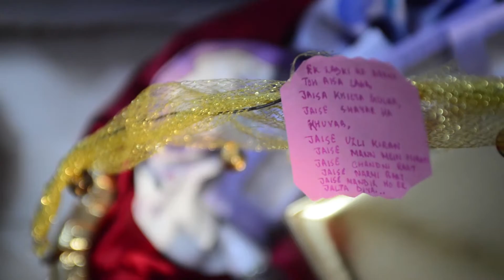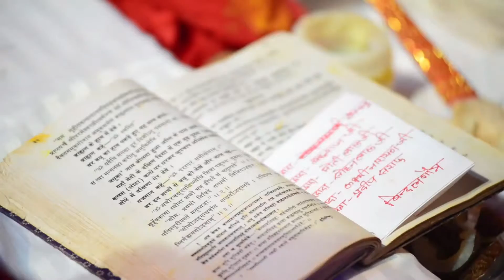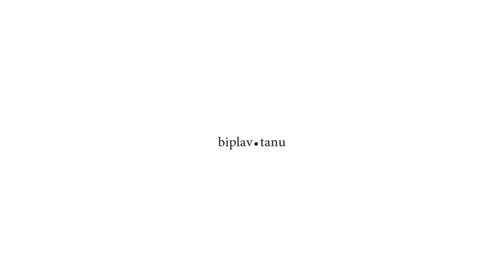A Marwari wedding in Kolkata: Biplav + Tanu Trailer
I shot this wedding in the month of December in Kolkata. It was my first wedding cinematography assignment, and a nice break from photography which is my usual staple.